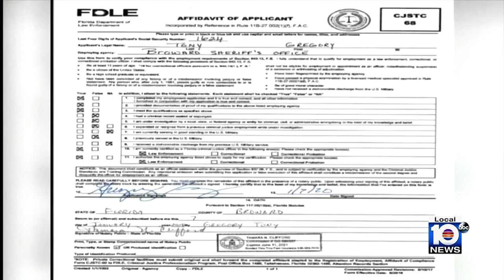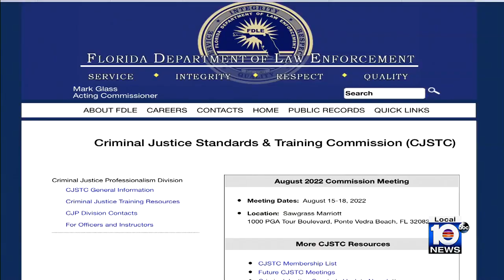State panel to decide if Sheriff Tony keeps certification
A state panel will soon decide whether or not they will revoke Broward Sheriff Gregory Tony’s law enforcement certification for omitting he was acquitted of a murder in Philadelphia in 1993 when he was 14 years old.